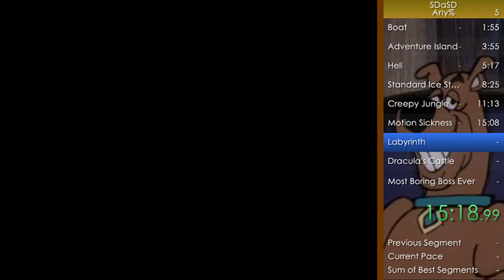[WR] Scooby-Doo & Scrappy-Doo (Amiga) - Any% 24:51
Retimed according to the new rules.
First speedrun of this game, i think.
Trying to add some missed games of the Scooby-Doo franchise to the speedrun.com database; clearly a bad run, a lot of room to improve (actually, i think is a good game for speedrunning). Btw, the emulator used for this game is FS-UAE, i think that is very hardware accurate emulator (with all that loading times).